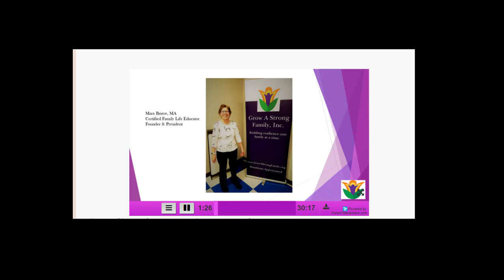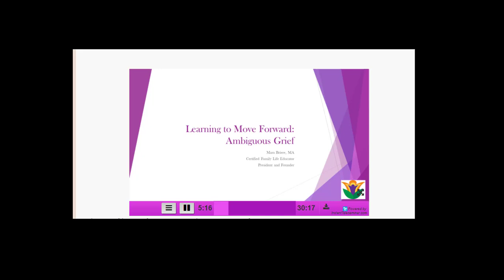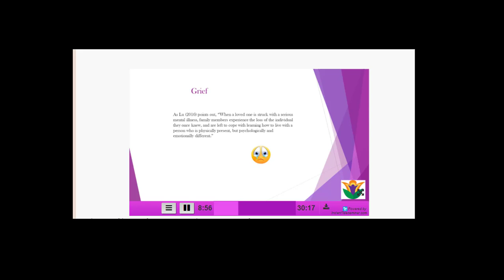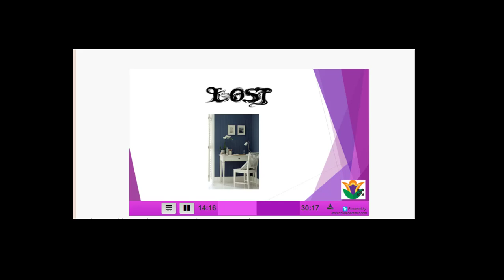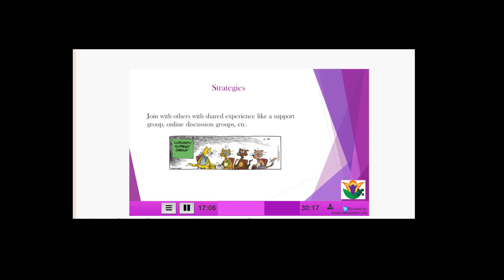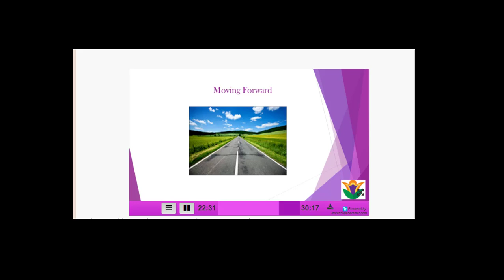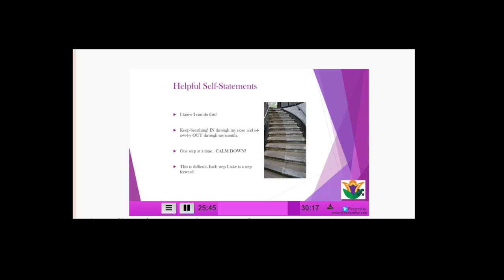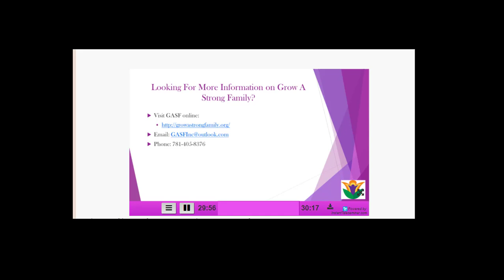Moving On Ambiguous Grief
When loved ones are diagnosed with a serious illness, like mental illness, most parties experience a sense of loss.  This discussion explores the ambiguous grief and offers strategies on managing.